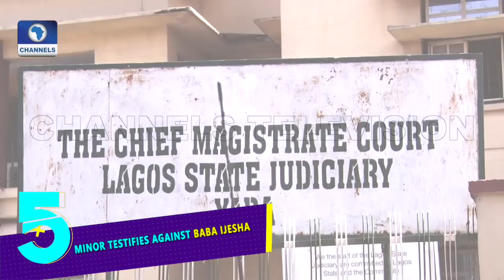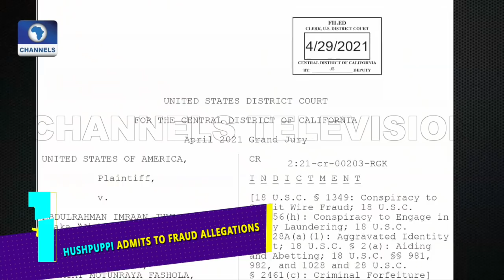Vibez EP 74: Shocking! DCP Abba Kyari Indicted In Hushpuppi’s Fraud Case + More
This week we see the latest twist in the case of international fraud involving socialite, Raymod Igbalode a.k.a Hushpuppi.

Things went up a notch on Thursday after a Nigerian Deputy Commissioner for Police, Abba Kyra was indicted in the case. Catch this and more on Vibez!